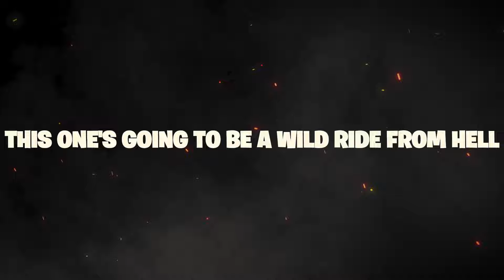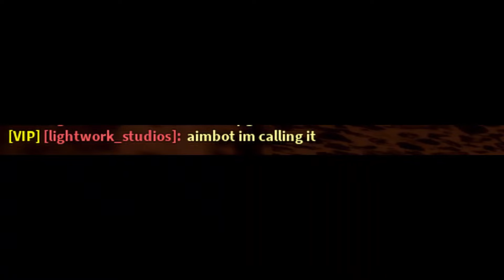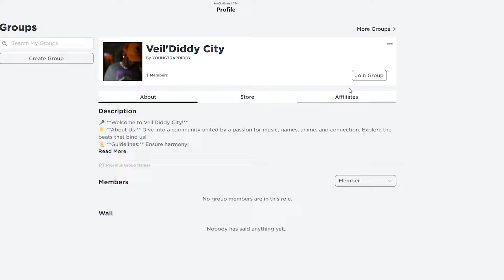Flag wars Roblox ! - THE BEST FLAG WARS PLAYER!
flag wars roblox

Title: Unveiling the Ultimate Flag Wars Champion of Roblox!

Description:
🏆 Who reigns supreme in the electrifying battlegrounds of Flag Wars? 🚩 Step into the thrilling world of Roblox and witness the unmatched prowess of the ultimate Flag Wars player! 🌟

In this adrenaline-pumping gaming arena, strategy, speed, and cunning are the keys to victory. Join us on an epic journey as we unveil the unrivaled skills and tactics of the greatest Flag Wars warrior to ever grace Roblox!

🔥 Dive deep into heart-pounding gameplay where every move counts, every decision shapes the outcome, and every flag captured is a step closer to glory. From lightning-fast reflexes to unparalleled teamwork, this champion embodies the epitome of gaming excellence.

With unparalleled dedication and relentless determination, our Flag Wars champion has conquered every challenge thrown their way. From intense one-on-one battles to epic team clashes, their dominance knows no bounds.

But the journey to the top is never easy. Through countless trials and tribulations, our champion has honed their skills to perfection, earning the respect and admiration of players worldwide.

Are you ready to witness gaming greatness? Join us as we celebrate the unmatched skill, unwavering spirit, and undeniable legacy of the best Flag Wars player in the game!